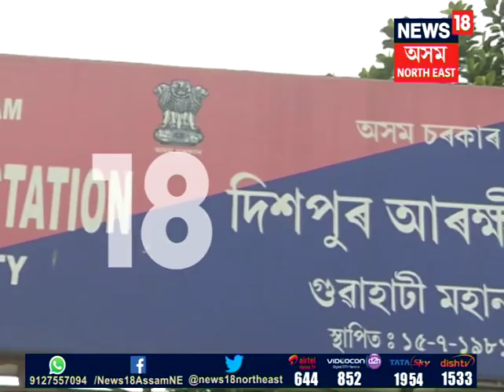SI Nipu Kalita Surrender story follow up